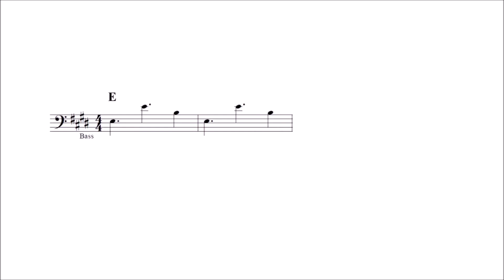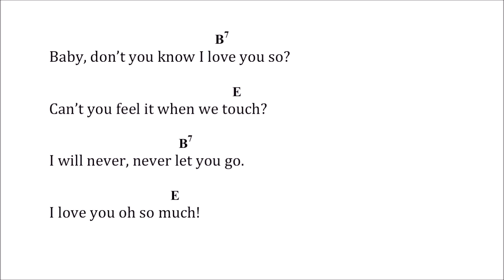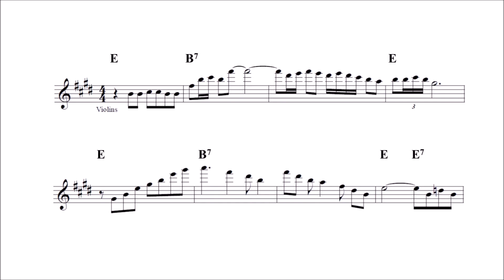The Drifters - Save The Last Dance For Me (Karaoke, chords & lyrics)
Enjoy singing this wonderful love song.